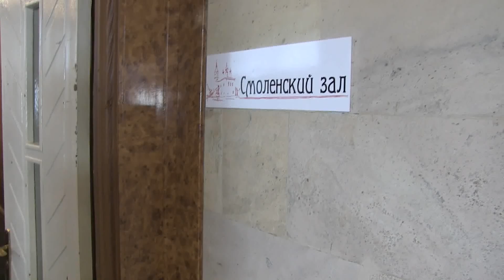2015-08-23 Vladimir open chess